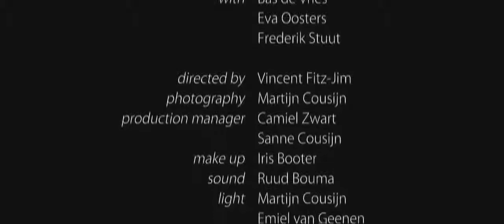Daniël corto LGTB Holanda 2012